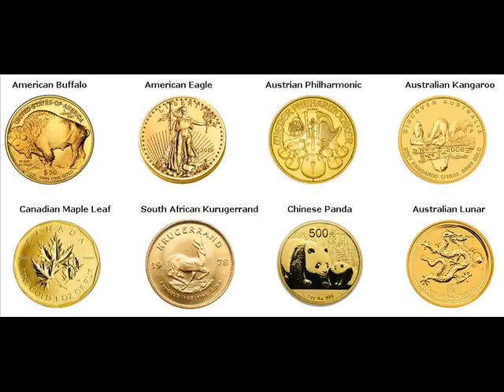Gold Coins For Sale Sapucaia do Sul Brazil